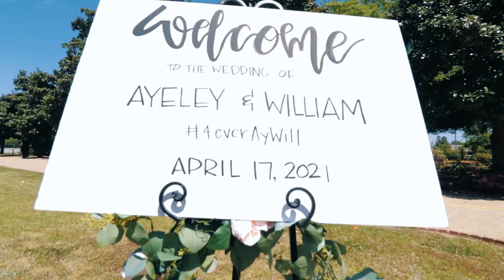Ayeley & William Wedding Trailer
Wedding trailer of Ayeley Loccoh and William Tembo on April 17, 2021 in Columbia SC